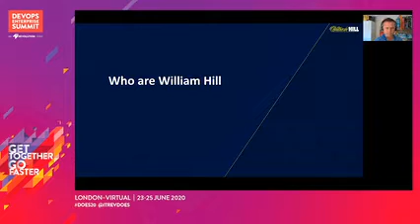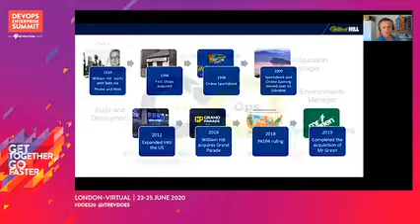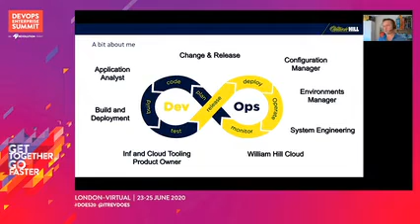Building the World's Most Trusted Digital Gambling Brand Through Adherence to DevOps Principles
Gareth Sephton - Infrastructure and Cloud Tooling Product Owner - William Hill

William Hill has a long history of adapting and innovating to provide an exciting and safe betting and gaming experience. The bonds of Brotherhood are at the heart of William Hill's brand campaign, and this resonates with the collective approach being taken to drive our technology forward.

In this talk, we will provide an insight into the challenges faced and how, through adherence to DevOp principles, tech will support the organisation's ambition to build the world’s most trusted digital gambling brand and a business with greater scale, more geographic diversity and higher profit margin.

This session presented by GitLab.

DevOps Enterprise Summit Virtual - London 2020